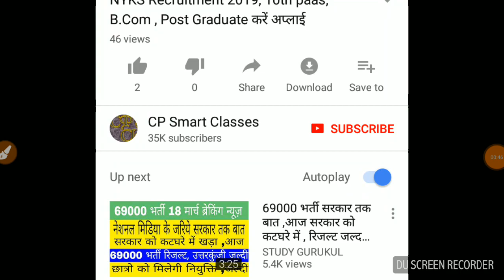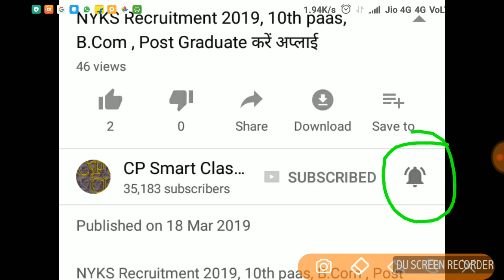UPSSSC UPDATE, Mandi Parishad Exam Date, lower pcs चकबन्दी अधिकारी exam date